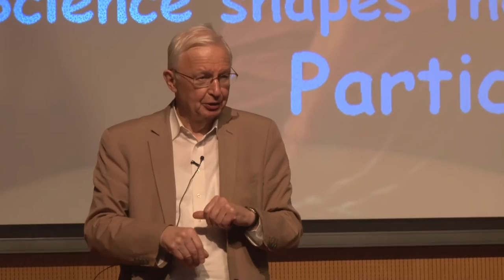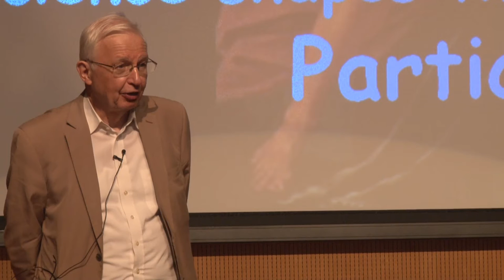Q&A Session by Nobel Laureate Prof. Jean-Marie Lehn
About the Speaker: Prof. Jean-Marie Lehn’s research developed a new field called supramolecular chemistry, the study of molecular systems and organized matter design. Lehn had developed the synthesis of cryptands, which are cage-like molecules with cavities to host certain molecules, paving the way to study the chemical basis of molecular recognition. Together with Donald Cram and Charles J. Pedersen, Lehn was awarded the 1987 Nobel Prize in Chemistry for this research. After an early education in philosophy and natural sciences, Lehn chose to pursue a research career in organic chemistry. He received his PhD from University of Strasbourg where he returned to as an assistant professor after a postdoctoral stint at Harvard University. In 2002, Lehn founded the Institut de Science et d’Ingénierie Supramoléculaires (ISIS) in Strasbourg. Lehn has authored over 900 research publications and 2 books and is the member of several academies.

Abstract of the Lecture: The evolution of the universe has generated more and more complex forms of matter through self-organization, from particles up to living and thinking matter. Animate as well as inanimate matter, living organisms as well as materials, are formed of molecules and of the organized entities resulting from the interaction of molecules with each other. Chemistry provides the bridge between the molecules of inanimate matter and the highly complex molecular architectures and systems which make up living and thinking organisms. Molecular chemistry has developed a very powerful set of methods for constructing ever more complex molecules.

Supramolecular chemistry seeks to control the formation of molecular assemblies by means of the interactions between the partners. The designed generation of organized architectures requires the handling of information at the molecular level in a sort of molecular programming, thus also linking chemistry with information science. The field of chemistry is the universe of all possible entities and transformations of molecular matter, of which those actually realized in nature represent just one world among all the worlds that await to be created! Conceptual considerations on chemistry and science in general will be presented.